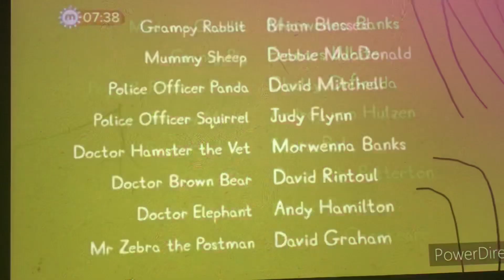Peppa Pig Season 6 Ending Credits